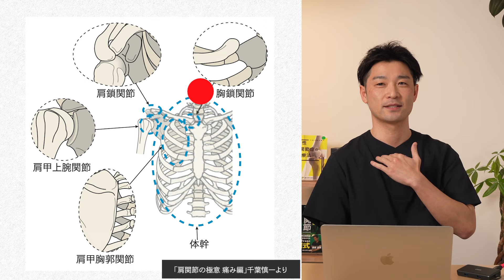【深掘り】肩関節複合体の”臨床的な意味”を知ろう！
元明先輩こと、土屋元明（理学療法士）が、
が肩の治療で必須の「肩関節複合体」の臨床的な意味を解説。
代償と補償の話など、肩の理解が１歩深まる内容です。

目次
00:00　肩関節複合体の意味を知ろう！
00:25 【重要】２つの必要な考え方
01:37　”代償”と”補償”

屈曲や膝の治療全般に利用できるので、膝に関わる方必見。

QLSの治療など実技盛りだくさん！
肩関節の疼痛・可動域に応用できるので、肩に関わる方必見。